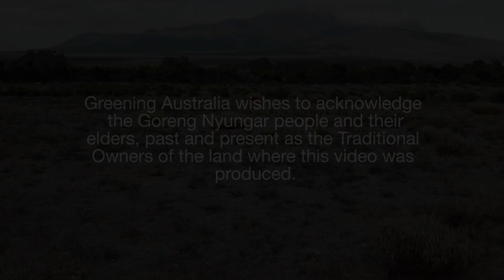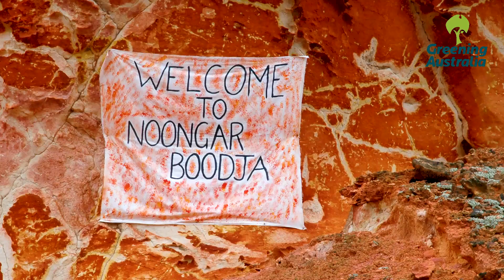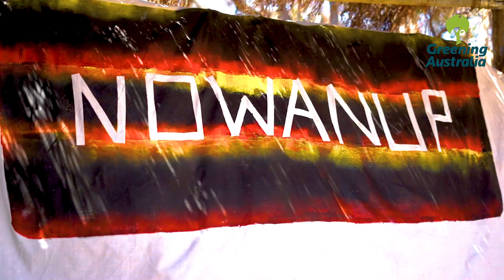Healing Country on the Gondwana Link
To restore habitat and heal country in Western Australia’s Gondwana Link landscape, we are working with Nowanup Rangers on a unique eco-cultural project. Under the shadow of the Stirling Ranges National Park mountains, giant animals including a 300m long goanna comprised of trees and shrubs are emerging from the ground and bringing life back to the diverse landscape.